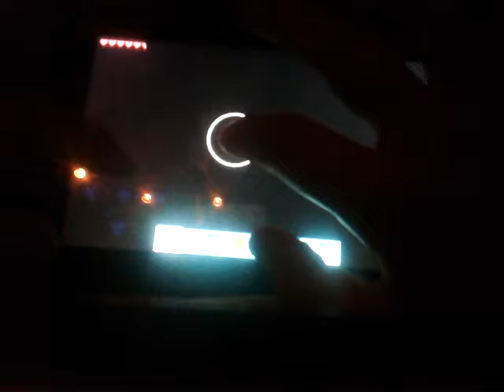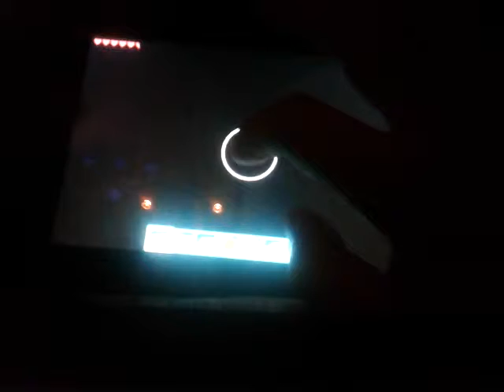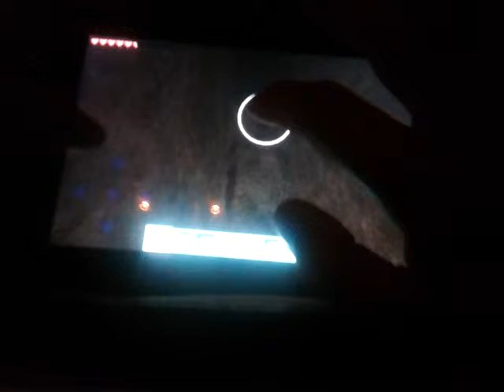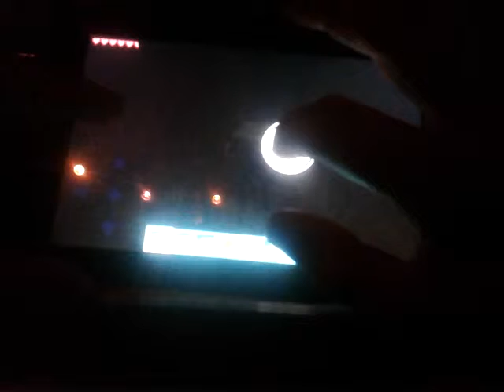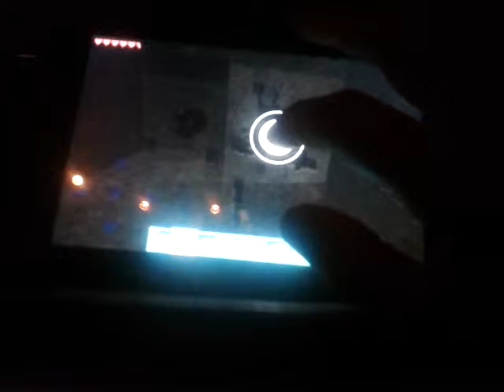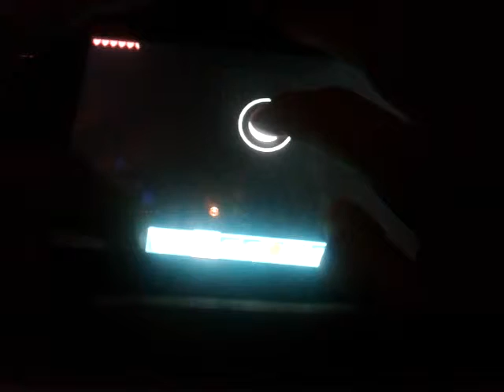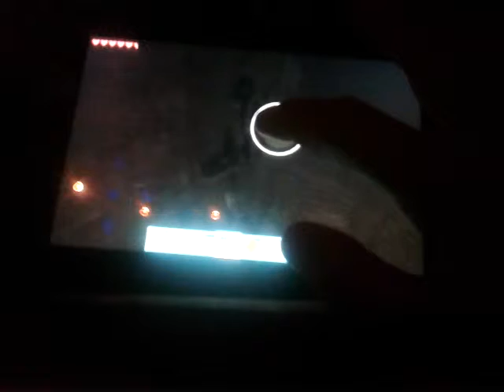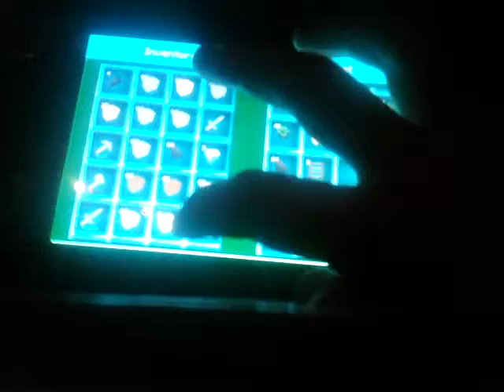Let's Play Fancy Craft folge 004 Endlich Diamanten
Enlich nach einer pause kommt eine neue folge Raus und wunsche viel spass